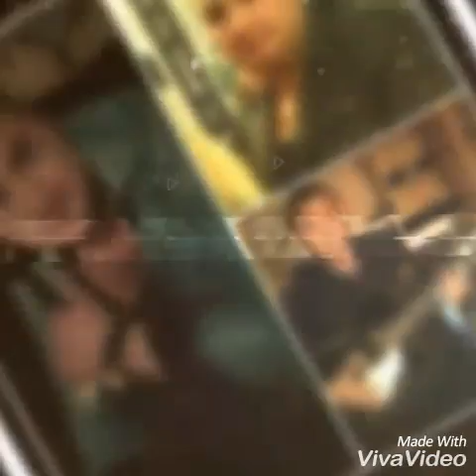Kuvasz - Akarom Az Úgy Legyen 2017